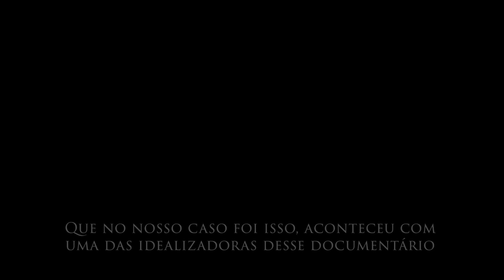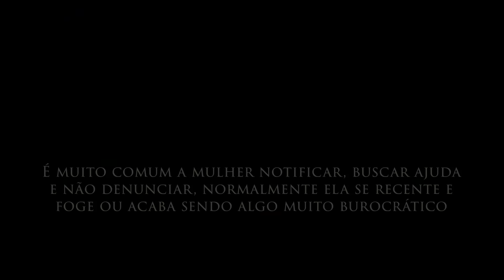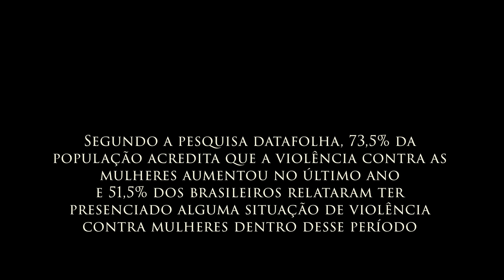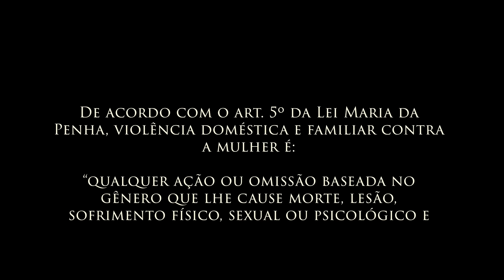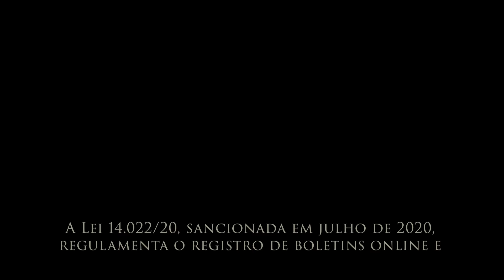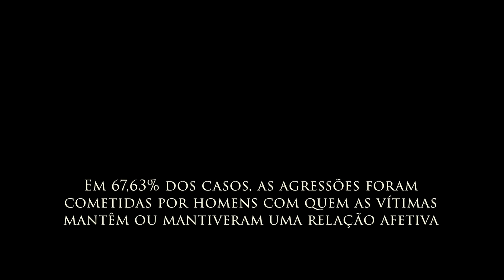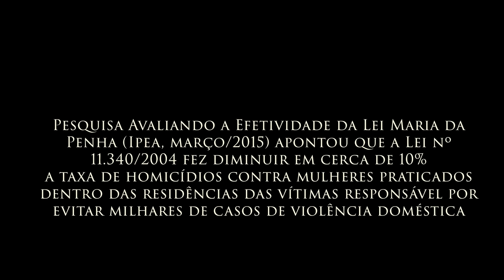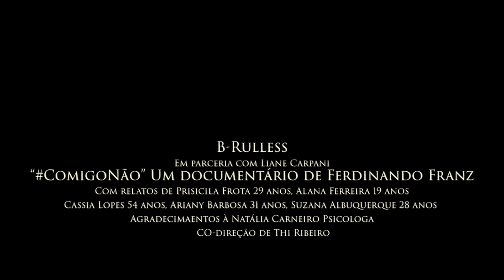ComigoNão - Documentário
Esse é um documentário feito com pessoas próximas a nós, que poderia também ser próxima a vocês (ou pior, com uma ou um de vocês). As informações apresentadas foram tiradas do banco de dados e se você se interessar por esse assunto poderá se atualizar melhor por lá, pois esse banco possui suas atualizações ao decorrer dos anos.

As captações de imagem e edição do vídeo foram feitas por Ferdinando Franz, com auxílio de Liane Carpani e Thi Ribeiro ao conseguir as entrevistas com depoimentos de Prisicila Frota - 29 anos, Alana Ferreira - 19 anos, Cassia Lopes - 54 anos, Ariany Barbosa - 31 anos e Suzana Albuquerque - 28 anos. Além de depoimento da própria compositora, Liane Carpani e uma participação especial da Psicóloga Natália Carneiro.

Espero que esse vídeo possa ajudar a vocês a entender melhor essa realidade!